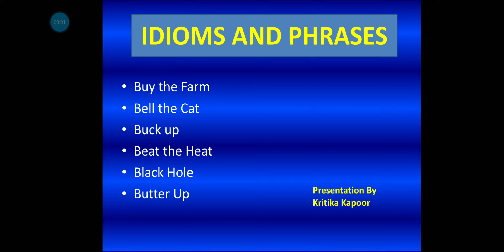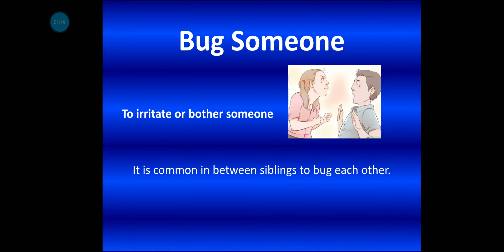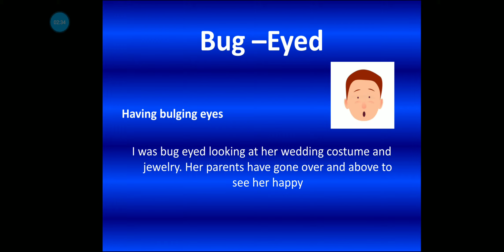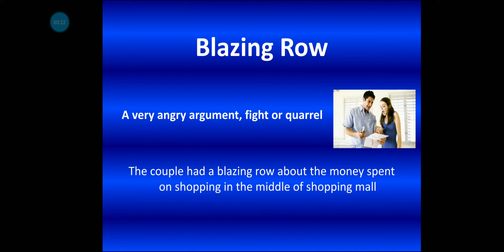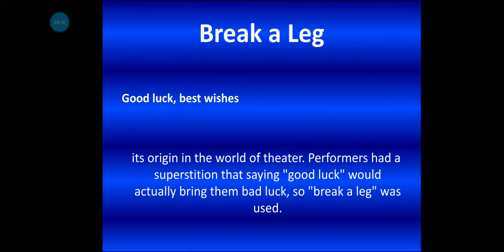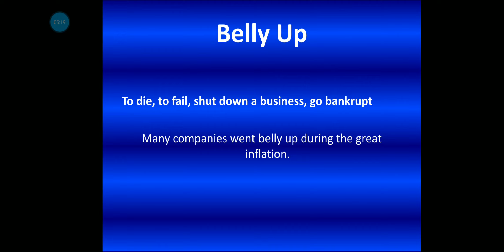Idioms and Phrases-B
Idioms and Phrases one should know. Idioms and Phrases starting with letter B